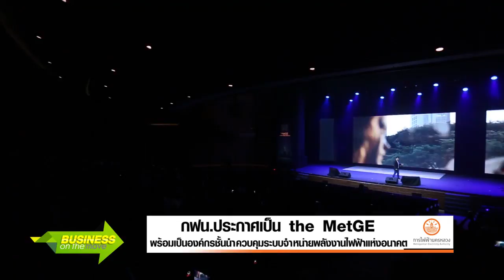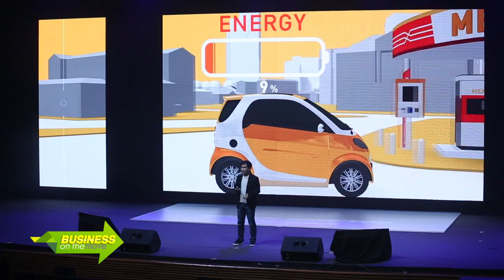กฟน. ประกาศเป็น the MetGE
พร้อมเป็นองค์กรชั้นนำควบคุมระบบจำหน่ายพลังงานไฟฟ้าแห่งอนาคต